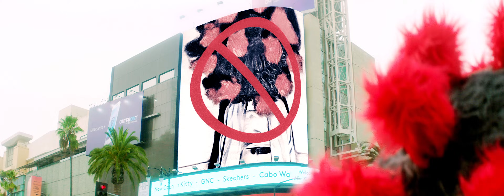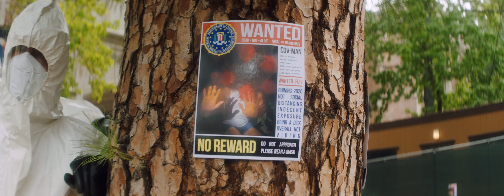Mike Campbell & The Dirty Knobs - F*ck That Guy (Official Music Video)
Directed by Gilbert Trejo

LYRICS:
Well look at that clown
Dressed up like Charles Dickens
Sneaking around like Slim Pickens
If he was a woman he’d think he was God’s gift to men
Got to stick his head in a garbage can
Fuck that guy
Yeah fuck that guy
It ought to be a crime
He ain’t not friend of mine
Fuck that guy

Look at that heartless fool
Lurking around the high school
Somebody better call the cops
He ought to be arrested
Ain’t nobody around here gonna get molested
Fuck that guy
Fuck that guy

Yeah look at that jerk off jerk
He’s a real piece of work
Rolling and smoking cheap tobacco
He ain’t nothing but a loudmouth wacko
Fuck that guy
Fuck that guy
Yeah it ought to be a crime
Fuck that guy

What an asshole
Fuck that guy

Produced by Josh Tate and Emma Carlson
With wisdom from Donal Logue

Featuring Mike Campbell, Jeff Garlin, and Danny Trejo as themselves

COVID Guy – Seth Trump
Hazmat #1 – Danny Khorunzhiy
Hazmat #2 – Hassan Galedery
Hazmat #3 – Kyle Charmit
Hazmat Boss – Ed Taylor
Girl on Bike – Juniper Francis Bowden
Girl on Bike Guardian – Kate Adams Bowden
Tall Man – Jacob deWilde
Beach Girl – Mary James Salazar

DP – Amina Zadeh
Steadicam Operator – David Baldwin
1st AC – Ksusha Genenfeld
2nd AC – Alex Wherritt
Camera PA – Matthew Dohlen
Key Grip – Breo Freeman
Sound mixer – Raquel Chatfield-Taylor
Production Designer – Lauren Dunn
Wardrobe Stylist – Jacquelinne Cingolani
Editor – Alex Cherry

VFX – Brandon Fayette & Sal Sciortino
PA – Henri Cash
PA – Timothy Franco